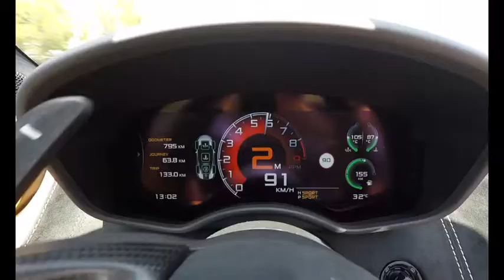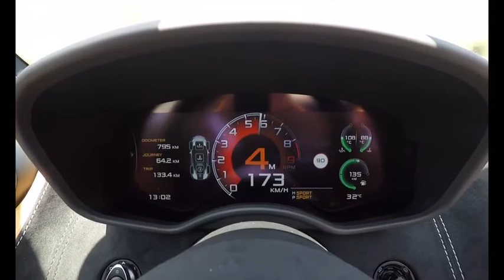McLaren 570S Spider - Vega Blue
In-depth look at the McLaren 570S Spider in Vega Blue including test drive, exterior, interior, sound and features.

McLaren 570S Spider Highlights:

//New 570S Spider is third bodystyle in McLaren’s Sports Series, alongside Coupé and GT

//Unique-in-class combination of carbon fibre construction, mid-engined drivetrain layout and McLaren dihedral doors

//Retractable hardtop using technology proven in McLaren 650S and 675LT Spiders

//Just 46kg weight premium over 570S Coupé and structural rigidity unchanged

//Acceleration from 0-100km/h (0-62mph) in 2 seconds and 328km/h (204mph) top speed are identical to 570S Coupé. Top speed with roof down is 315km/h (196mph)